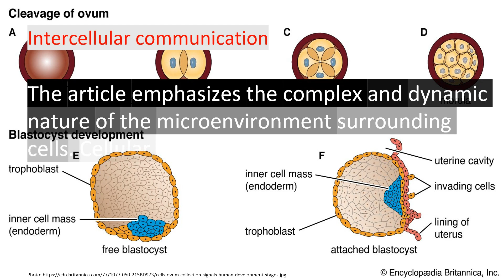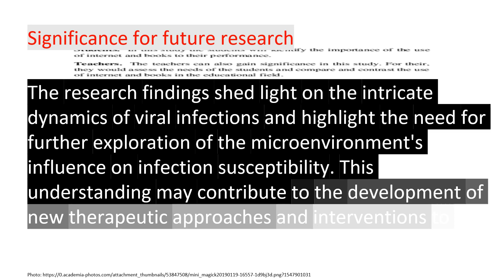Science on the News: Viruses trick bystander cells into lowering their defences (Nature article)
Nature, NEWS AND VIEWS, 04 July 2023

The microenvironment of virus-infected cells and uninfected adjacent cells influences infection. Human cytomegalovirus dampens the immune response of neighbouring uninfected cells, but distant cells can mount an antiviral defence.